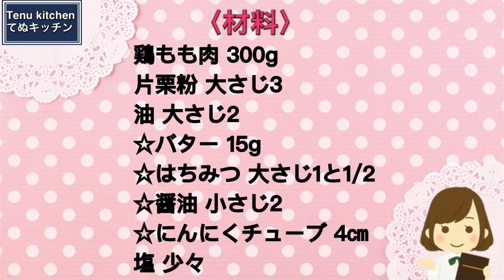やみつき注意！簡単な調味料に絡めるだけなのに美味しすぎる！『ハニーバターチキン』の作り方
最新刊『史上最高にラクチンなのに超美味しい！魔法のてぬきごはんベストレシピ100』

アマゾンのページはこちらから↓

\てぬきおやつのベスト版！/

▽〝ハニーバターチキン〟の詳しいレシピはこちらのブログから♪

【ハニーバターチキン】
今日は、韓国グルメの『ハニーバターチキン』を揚げずにフライパン一つで簡単に作りました！
この調味料の配合が絶妙に美味しくて、甘じょっぱさでやみつきになります！
少ない油で揚げ焼きでできるので、ラクチン！
めっちゃ美味しいので、ぜひお試しいただきたい一品です♪

☆はちみつ 大さじ1と1/2
☆醤油 小さじ2
☆バター 15g
☆にんにくチューブ 4㎝
塩 少々

【Honey Butter Chicken】
Today, I made the Korean gourmet "Honey Butter Chicken" easily in one pan without frying!
This seasoning mixture is exquisitely delicious and the sweetness is addictive!
It is easy to make because it can be deep-fried and baked with little oil!
It's a must-try dish because it's so delicious!

〈INGREDENTS〉For 2
300 g chicken thigh meat
3 tablespoons potato starch
2 tablespoons oil
1 and 1/2 tablespoons honey
2 tsp soy sauce
15g butter
4cm garlic tube